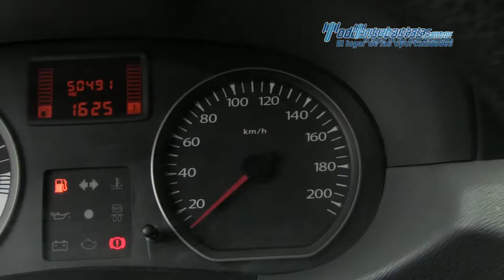Renault • Duster 2016 • GM570337